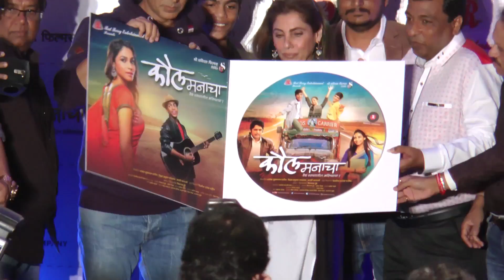UNCUT Akshay Kumar Launches His Marathi Film Kaul Manacha Trailer & Music